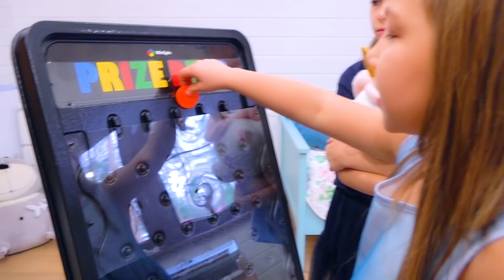ТЁТУШКА ВЕРНУЛАСЬ! Как ВОЛК В ПИЖАМЕ оказался у меня дома?! 😱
Смотри как я / Watch Me – Сезон 3 выпуск 111. Тетушка из лагеря вернулась!!! Неужели она будет жить с нами??? И откуда у меня дома волк в пижаме? Неужели на зимние каникулы в лагерь???